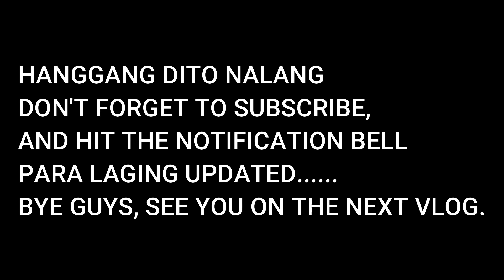Mrs. Masanda Vlog Takeover | Pagsorpresa sa Kanilang Birthday | First Time MagVlog ni Wifey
First time magvlog ni wifey. Samahan niyo si Mrs. Masanda sa pagsuprise sa mga birthday celebrants.